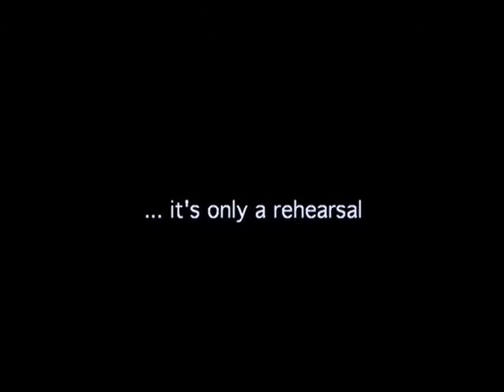...it's only a rehearsal (2003)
Through a powerful, physical and dense duet we meet a man and a woman,- a couple, lovers, two people. It is in the physical expression the relation between them is unveiled to us,- not through scenes or performative elements.